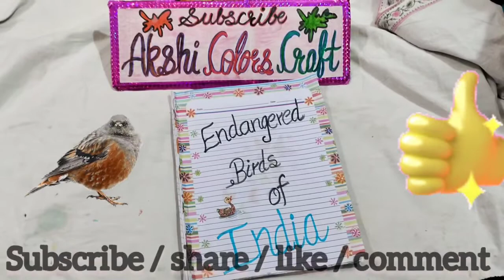endangered birds of india project file/endangered birds project file/endangered species project file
share & support